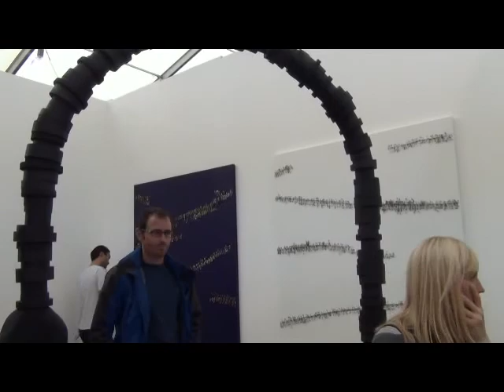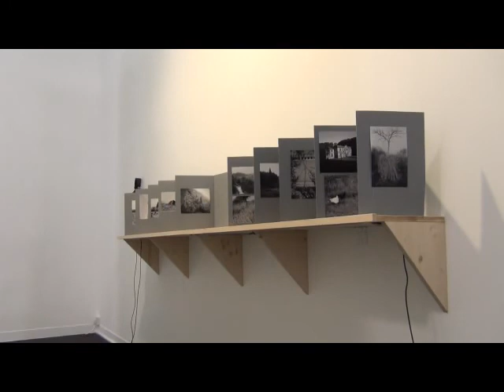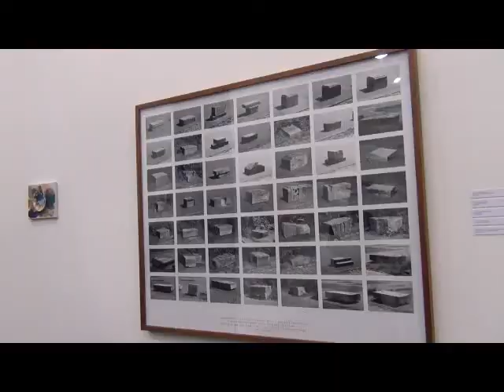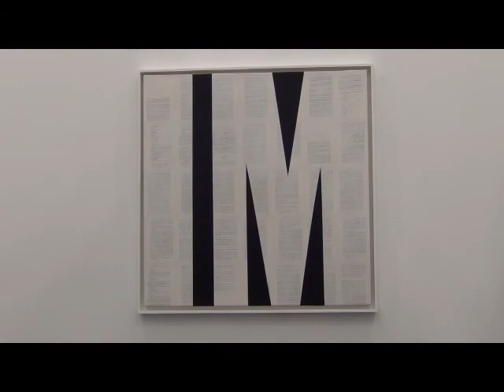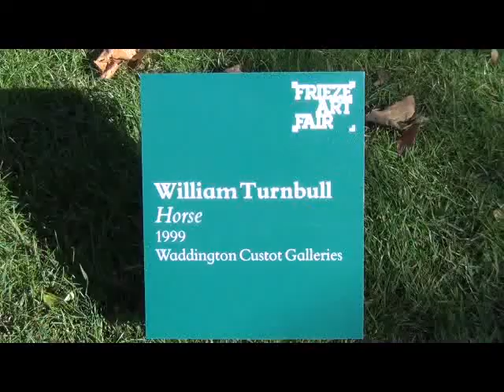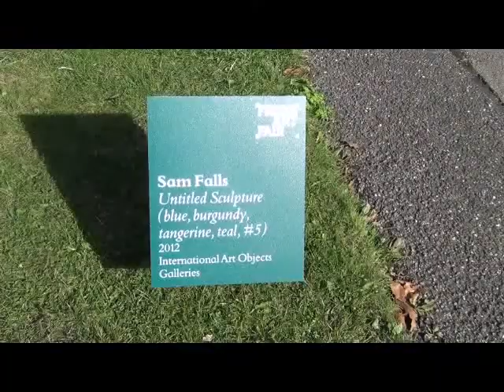Frieze 2012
Londra, visita a Frieze 2012